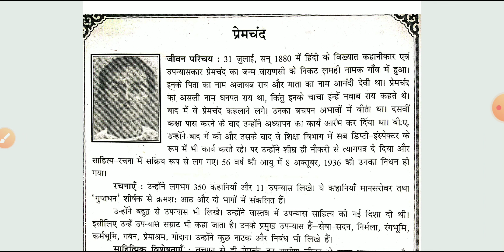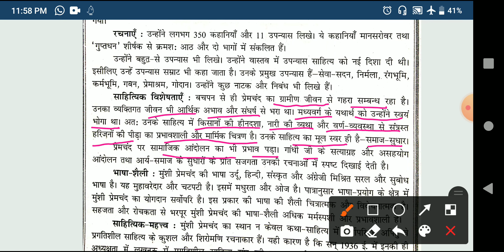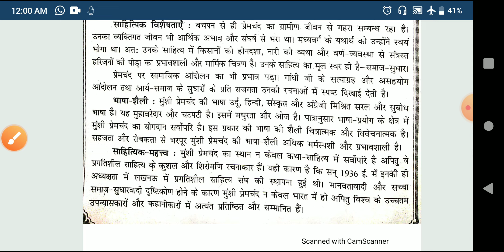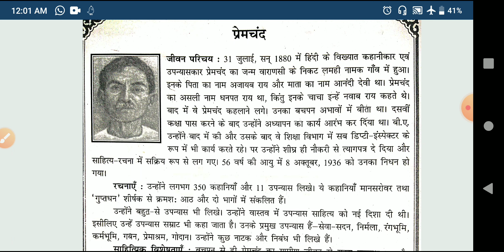मुँशी प्रेमचन्द का जीवन परिचय Munshi Premchand ji Biography|ncert|class 9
उपन्यास सम्राट मुंशी प्रेमचन्द ,
munshi premchand ji biography
, munshi premchand ji ka jivan parichay,
munshi premchan ji ka janm ,
munshi premchan ji date of biarth,
tet assam ,tet, ctet ,hindi kahani ,hindi upaynash, hindi subject lekhak jivan parichay,